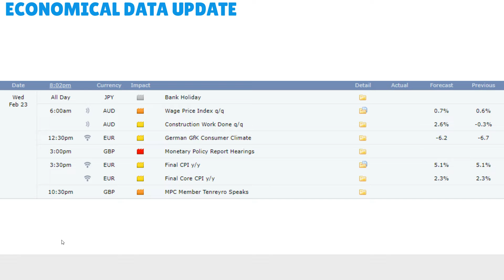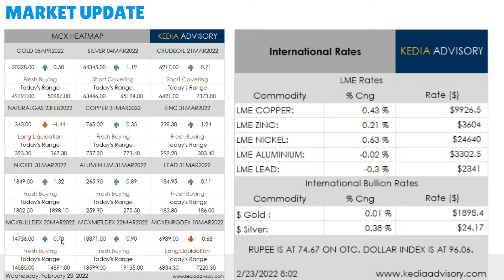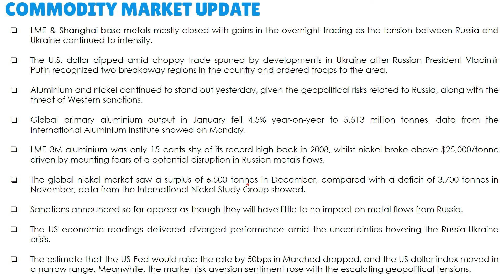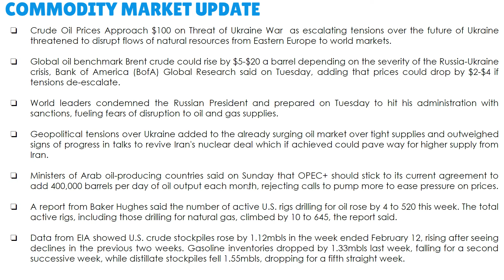Kedia Morning Podcast as on Feb 23, 2022 8:45 AM